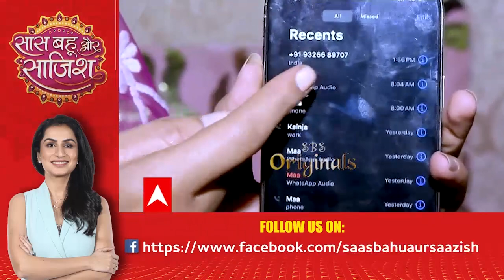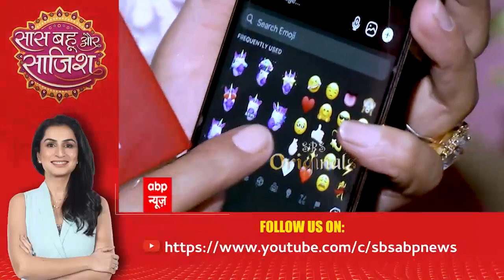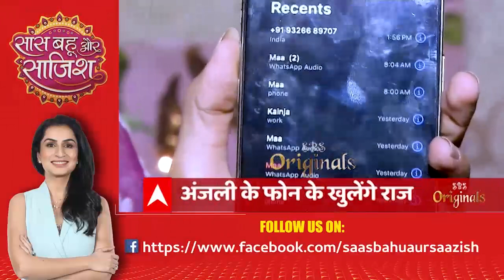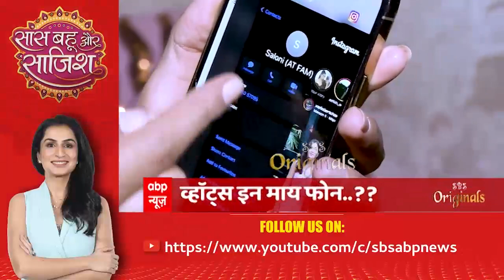Watch the full episode of Saas Bahu aur Saazish ( 29 April 2022 )